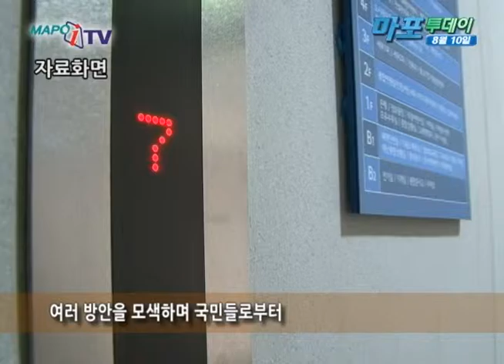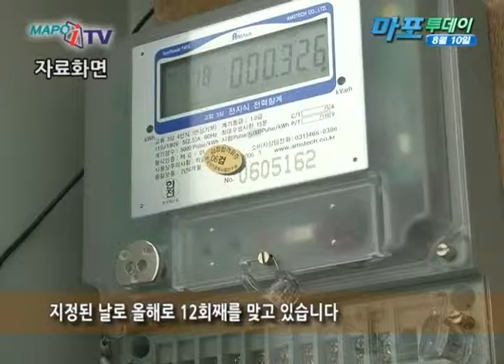마포 마포iTV 8월 10일 뉴스 제12회 에너지의 날